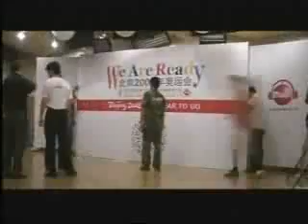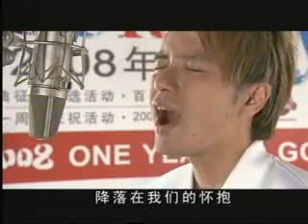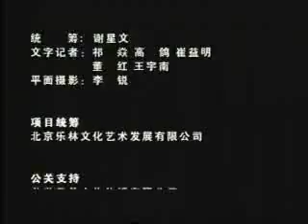百星联唱《We Are Ready》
北京奥运倒计时一周年主打歌曲